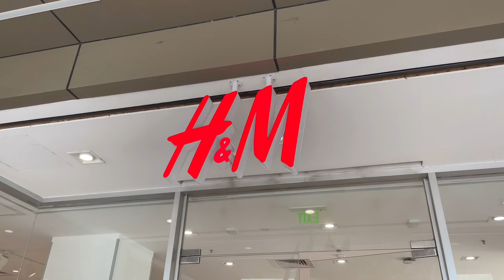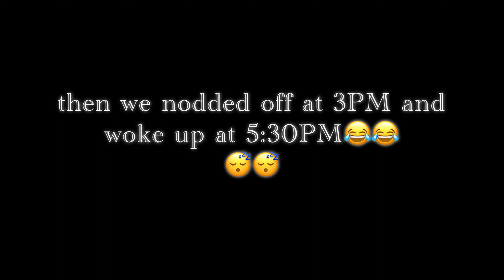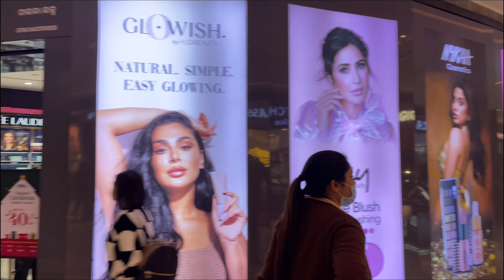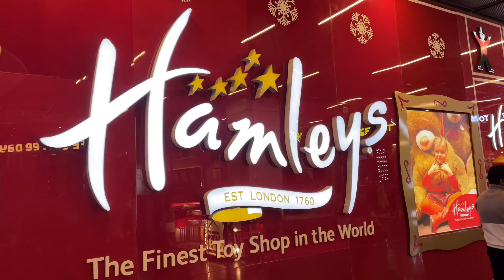Shopping for Charlie🦮, went to H&M🛍️, Esplanade Mall Bhubaneswar || Odisha💫✨ ||(day4)